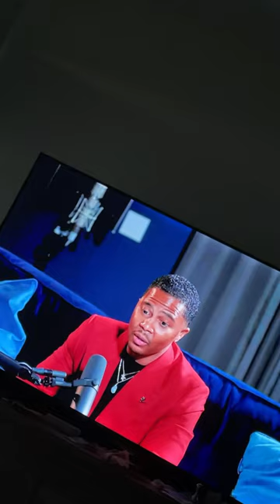Top5 viral shorts